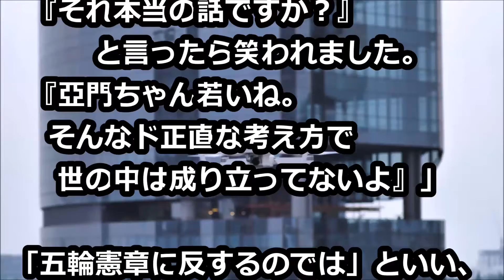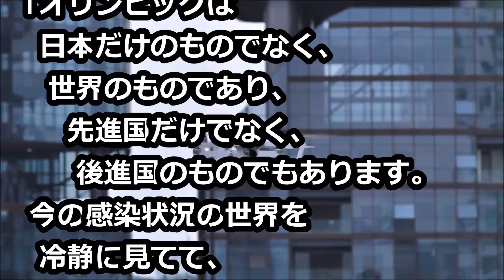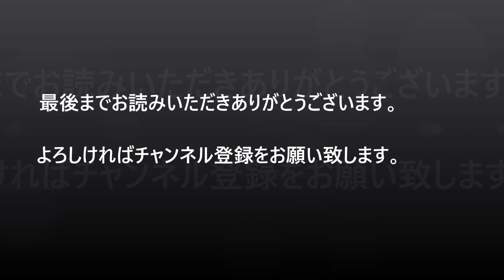宮本亞門氏の五輪発言「裏で大金」「憲章と正反対」と厳しく批判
「五輪憲章が言う『人類の尊厳や平和な社会の模範』とは、正反対の強引な弱肉強食で強権的な状況です」